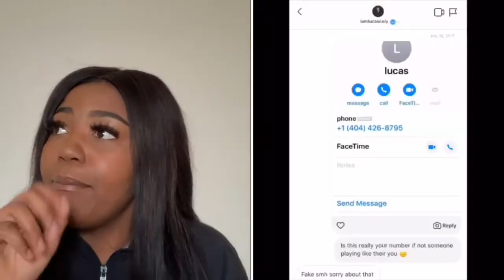STORYTIME: I GOT CATFISH HE SAID HE WAS LUCAS COLY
HEYY!!!
Do y’all know it’s people out here really playing like they other people and making people believe they are!! I never thought I would be the one who got catfish!